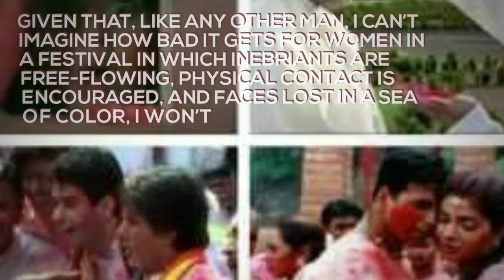Wholly Made Up in Bollywood, the Real Holi Can Get a Lot Dirtier